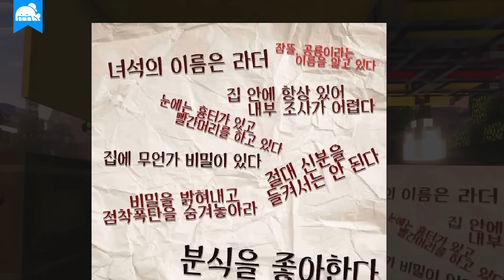목표물 집 앞에서 대놓고 장사하는 스파이들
타깃이 사는 집 바로 앞에 잠복할 방법을 찾다가 그냥 포장마차를 열어버렸다